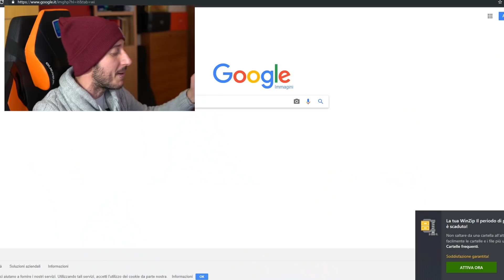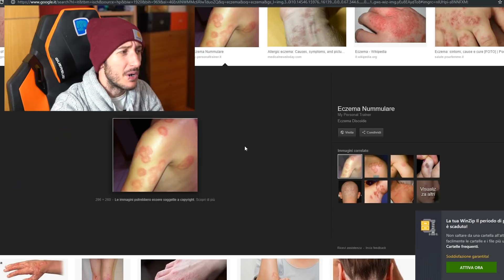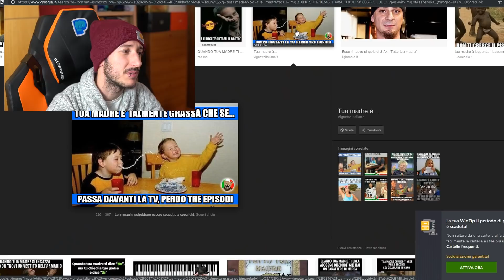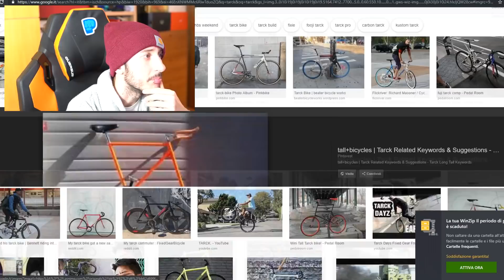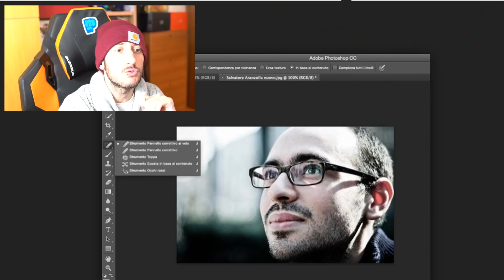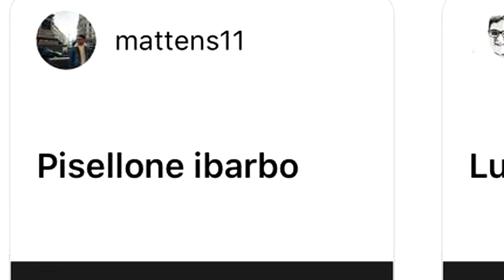NON CERCATE MAI PANE SU GOOGLE - Parole A Caso Su Google Immagini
RIESCI A VEDERE QUESTE FOTO?? IO NO

Videocamera 1
Videocamera 2

il mio libro
Come diventare ricchi con youtube